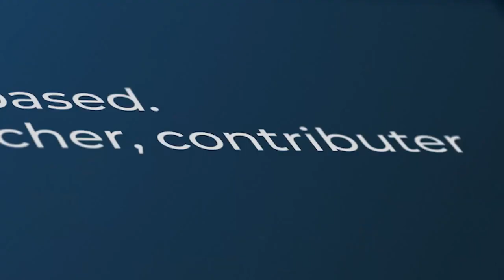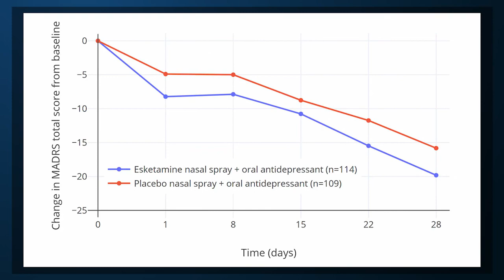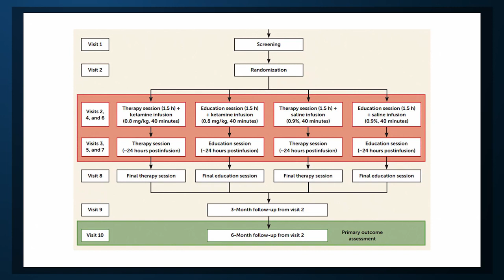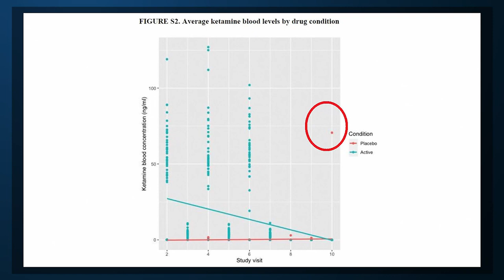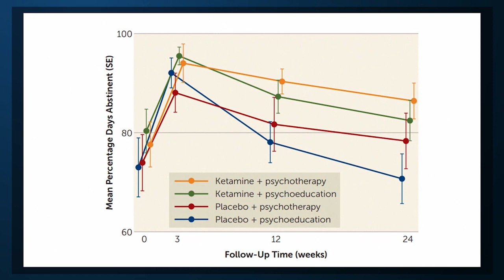Ketamine Therapy Shows Promise for Alcohol Use Disorder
Ketamine, a dissociative anesthetic, has been used recreationally since the 70s. But since 2000, it's therapeutic value in psychiatric illness has been increasingly noted.  A new study appearing in the American Journal of Psychiatry suggests ketamine may have a role to play in alcohol use disorder.